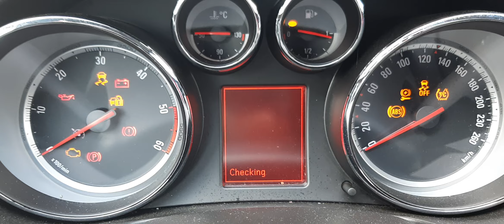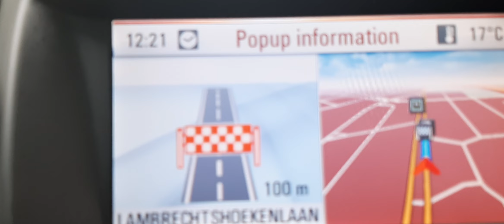امپورٹڈ_حکومت_نامنظور